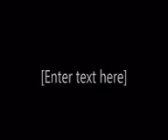My Movie 188